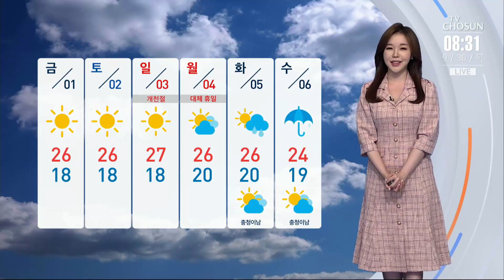[날씨] 오전까지 경남 중심 비…서울 낮 28도 '반짝 늦더위'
현재 중부내륙을 중심으로 시야가 답답합니다. 어제 오늘 내린 비로 대기가 습한 가운데 밤사이 기온이 떨어지면서 가시거리 200m 미만의 짙은 안개가 끼어있는데요.

차간 거리 충분히 유지하시고 출근길 안전운전에 신경쓰시는 것이 좋겠습니다.

낮부터는 안개가 걷히면서 전국 하늘 대체로 맑겠습니다. 다만 오전까지 경남과 제주에 10-40mm, 전남 남해안과 경북남동부, 울릉도,독도에 5-20mm의 비가 내리겠습니다.

기온 보겠습니다. 한낮 기온 서울과 청주가 28도, 광주 29도로 어제보다 기온이 껑충 오르면서 반짝 늦더위가 찾아오겠습니다.

그만큼 일교차도 크게 벌어지니까요, 건강 관리 잘하시는 것이 좋겠습니다.

다가오는 개천절 연휴에는 맑고 쾌청한 가을날씨를 즐길 수 있겠습니다.